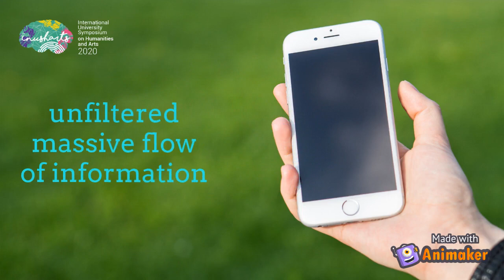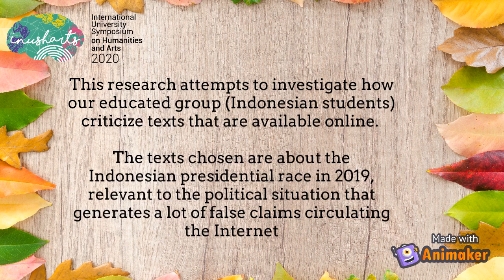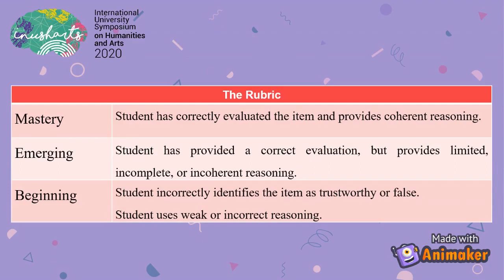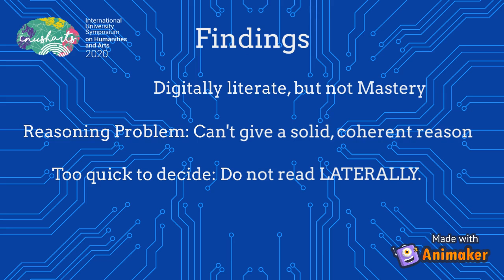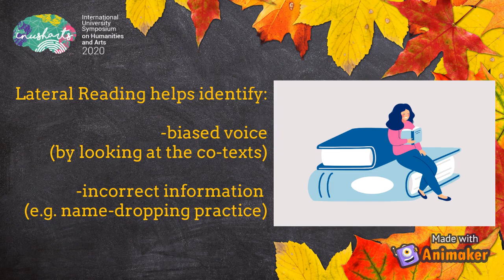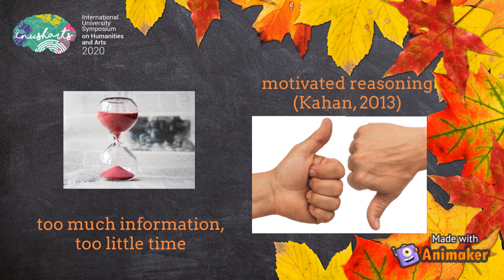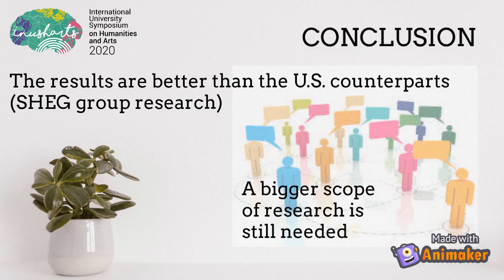Digital Literacy to Evaluate the Trustworthiness of Online Sources: Assessment for College Studen...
Digital Literacy to Evaluate the Trustworthiness of Online Sources: Assessment for College Students in Universitas Indonesia
Author: Yasmine Anabel Panjaitan

In May 2019, we assessed 50 students in UI to find out how they evaluated online sources surrounding the presidential elections. The assessment should show if they are Mastery (can identify hoax and provide coherent reasoning); Emerging (can identify hoax but provide limited or incomplete reasoning); and Beginning (fails at identifying hoax or gives incorrect reasoning).